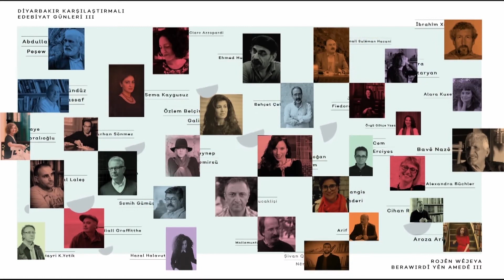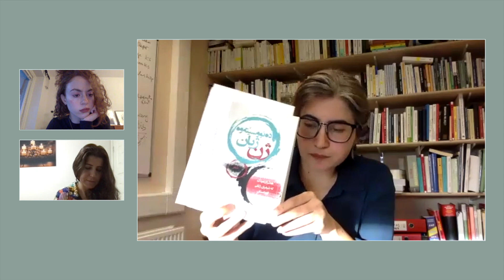Dengê Jinan: Nimandinên Ji Edebîyata Kurdî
Beşdar: Özlem Belçim Galip, Farangis Ghaderî, Arazo Arif

Di romanên Kurdî de, mijarên wekî kuştinên li ser namûsê, zewicandina bi kotekî, pest û çewisandinên li ser jîyana jinan pir zede cî digirin û amaje bi mafên ku jin jê bêpar dimînin tê kirin. Di heman demê de, jina ku dil bo wê hatiye dayîn ew jin e ku xwedîtî lê tê kirin û tê parastin; li ser wê mêr tê kuştin û mêr bê wê xwe didin ber mirinê. Dengê Jinan: Nimandinên Ji Edebîyata Kurdî, gengeşe dide destpêkirin da ku şîrove bê kirin ka gelo di romanên Kurdî de jinên ku tên nimandin; kirde ne ku siberoja xwe dîyar dikin an jî gelo wekî tişteya îdeolojîya bavkanîyê ne û di heman demê de jî di helbesta modern ya Kurdî de legerînekê li ser dengê jinan dike û hewlê dide ku têxe rojevê.

Kadınların Sesi: Kürtçe Edebiyattan Temsiller
Katılımcılar: Özlem Belçim Galip, Farangis Ghaderî, Arazo Arif

Kürtçe romanlarda sıklıkla namus cinayetlerine, zorla evlendirmelere, kadınların hayatı üzerindeki baskıya, tehditlere yer verilir, mahrum kaldıkları haklara işaret edilir. Aynı zamanda aşık olunan kadın sahip olunan ve korunandır, uğruna öldürülen ve ölünendir. Kadınların Sesi: Kürtçe Edebiyattan Temsiller, Kürtçe romanlarda temsil edilen kadınların kendi geleceğini tayin edebilen birer özne mi, patriyarkal ideolojinin nesnesi olarak mı temsil edildiğini tartışmaya açarken aynı zamanda modern Kürtçe şiirde kadın sesine dair bir arayışı ve değerlendirmeyi de gündemleştiriyor.